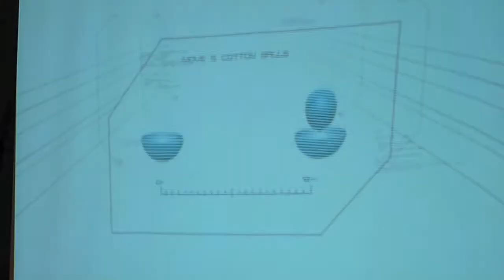2010 Angol Tábor 4. nap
2010 English Camp Day 4